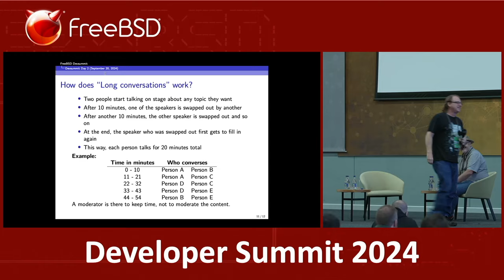September 2024 Developer Summit: FreeBSD Long Conversations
A "long conversation" is a new format for a conference. Two speakers begin a conversation on stage. After 10 minutes, one of the two speakers is replaced by a new speaker, and the conversation continues, and every 10 minutes, the other speaker is swapped out. (Each speaker converses for 20 minutes.) No moderation, just timekeeping. Talk about what you like.

From the September 2024 FreeBSD Developer Summit. Thursday, September 19, 2024